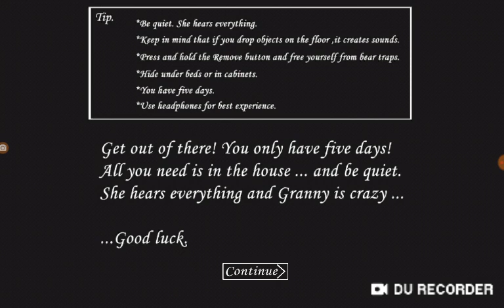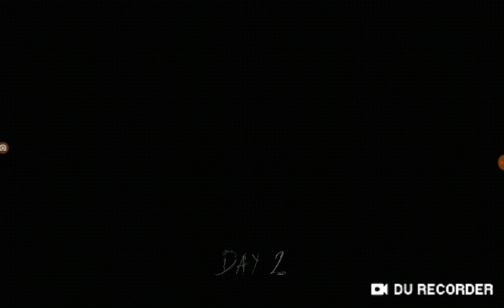Granny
The crazy lady called granny Escape house failed